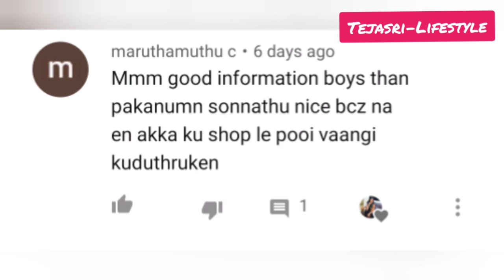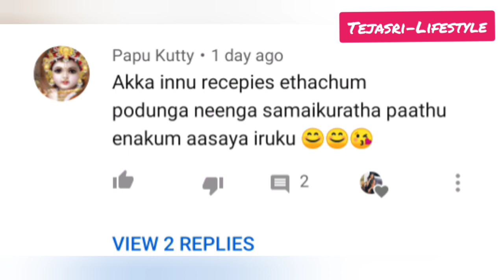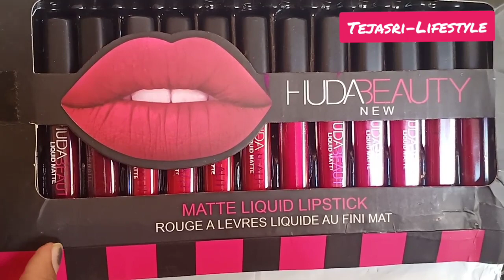Fake Huda Beauty Liquid Lipstick&Digital Watch Review In Tamil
Hope All Are Safe At Home